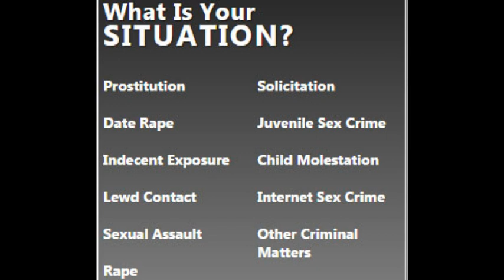Top SEX Crimes Defense Attorney Denver CO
Here in Colorado sexually related crimes are unique and require an experienced Denver Sex Crimes Defense Attorney like Vee Iyer. Iyer worked as a prosecutor for many years and now uses that knowledge to defend clients with difficult criminal cases.

A sex crimes conviction will change your life forever. The Iyer Law Office team can protect your rights and get you the aggressive criminal defense you need. By providing you with an honest assessment of your case, you will understand the challenges ahead and know what defense options you have available.

The Iyer Law Office represents clients accused of the following sex crimes:
Unlawful Sexual Conduct
Prostitution
Sexual Assault on a Child
Pattern Offenses
Indecent Exposure
Date Rape and Statutory Rape
Child Molestation and Enticement
Rape

Attorney Iyer will conduct a thorough investigation and seek to identify evidence that contradicts the prosecution's case or otherwise points to your innocence. If the facts present evidence that lessens the initial charge, he will try to persuade the prosecution to reduce those charges or not even file them in the first place.

You need a strong attorney in your corner. Denver Sex Crimes Defense Attorney Vee Iyer has the experience and expertise to defend you if you are charged with sexually related offenses.